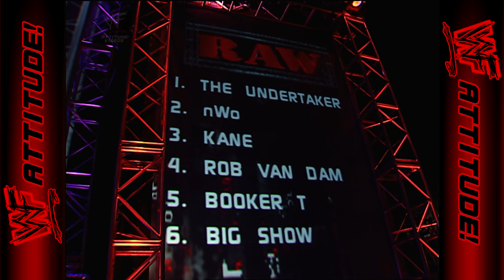Dudley Boyz get separated by the Draft | WWF RAW (2002)